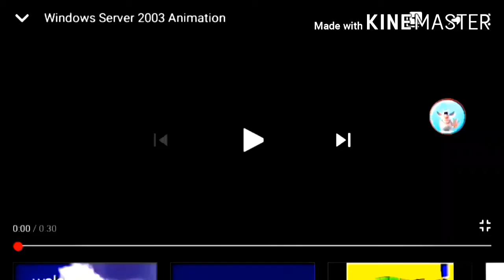Kaji Family Software add round 4